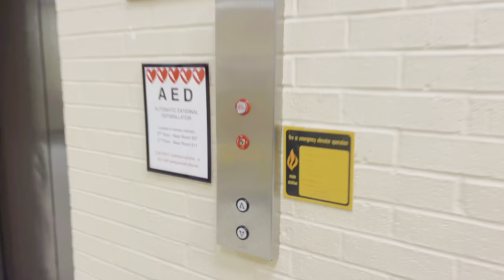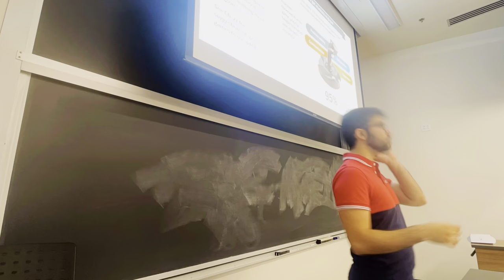A Day in the Life of a College Student at Texas A&M University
I’m Amirpooya, “AP”, a second-year doctoral student in English as a Second Language (ESL)/Bilingual Education at Texas A&M.

Follow me along to get a glimpse of what a day in my life at Texas A&M University looks like.

If you’re new to the channel, welcome! I’m Amirpooya, “AP”, a second-year doctoral student in English as a Second Language (ESL)/Bilingual Education at Texas A&M. I make videos about college, asking people different questions, new experiences, travel, and vlogs.

Drone Footage Credit: @mattygwake